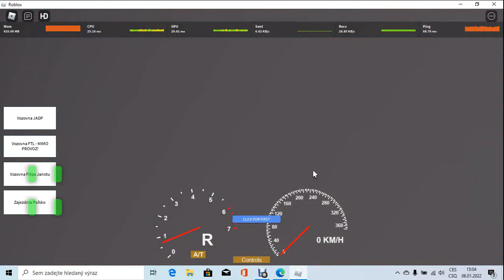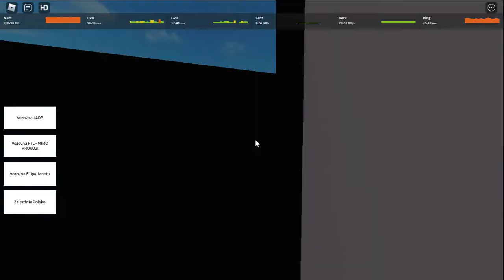Jurikové a Alzákové Dopravné Podniky S Modrou Sorkou a hlášením na lince 83 | Roblox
Vítám vás na kanále Roblox 2022!
Toto je první (1.) díl z Robloxu na kanále Roblox 2022!